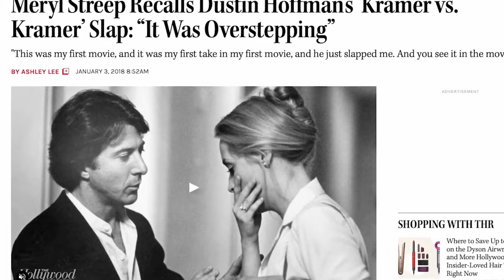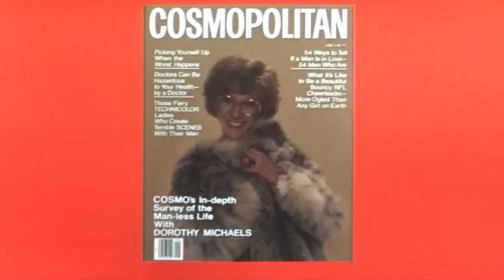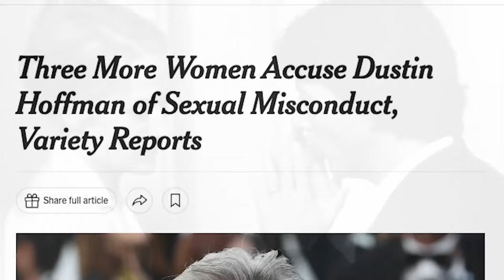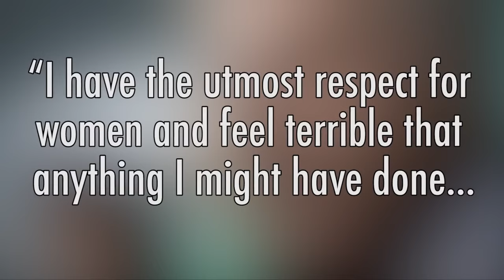¿Qué Sucedió con DUSTIN HOFFMAN? La línea entre el arte y el abuso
¿Te has preguntado qué ocurrió con Dustin Hoffman, el actor que redefinió el cine con sus actuaciones audaces y poco convencionales? 🎭 En este video, exploramos la carrera del legendario actor, desde sus inicios en "El Graduado" hasta sus papeles icónicos en "Midnight Cowboy", "Kramer vs. Kramer" y "Rain Man". Descubre las controversias que han rodeado su vida, incluyendo sus métodos extremos de actuación y las acusaciones que han empañado su legado. ¿Dónde termina el arte y comienza el abuso? Acompáñanos en este viaje por la tumultuosa vida y carrera de Dustin Hoffman, y encuentra la lección oculta detrás de su historia. 🎬